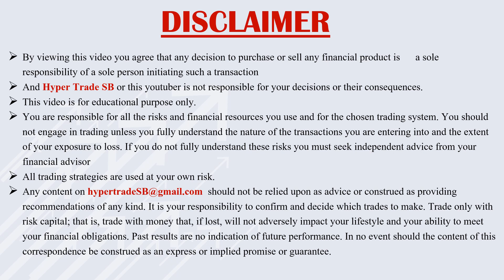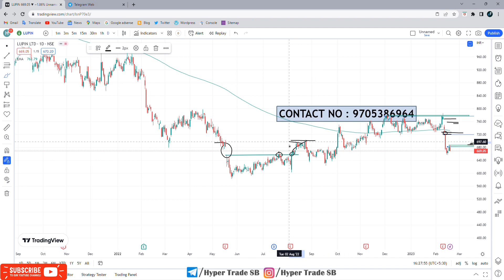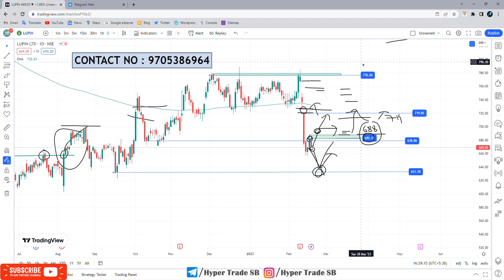Lupin Share 20 Feb 2023 | Lupin Stock Short Term Targets | Lupin Stock Analysis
INDIA🇮🇳
✳️Hello everyone  🙏

Lupin news
Lupin share news
Lupin ltd share price
Lupin share forecast

Lupin share market
Lupin share analysis
Lupin experts view
Lupin analysis

Lupin share future
Lupin share target
Lupin share price india
Lupin forecast & targets
Lupin tomorrow's movement
Lupin share expert advice
Lupin support & resistance levels

Lupin news , Lupin Stock Price , Lupin Ltd , Lupin Share Price , Lupin share news , Lupin Ltd. Stock/Share prices , Lupin Ltd , Lupin Ltd. with Historic price data.